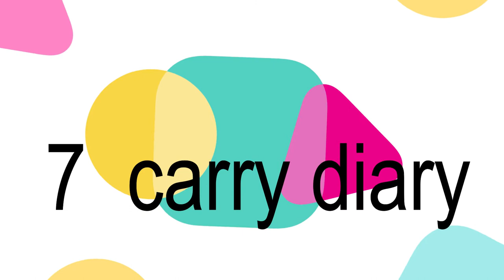english learning class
Ramananda Das learning english class